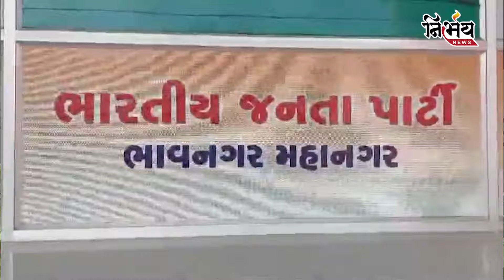Bjp ના પુર્વ નગરસેવકે પોતાની જ પાર્ટીમાં ચાલતા ભ્રષ્ટાચારોને ઉઘાડા પાડતા કટકીની પોલ ખોલી! |Bhavnagar